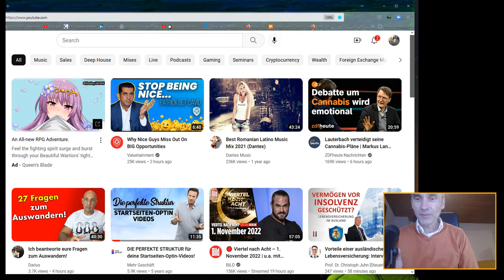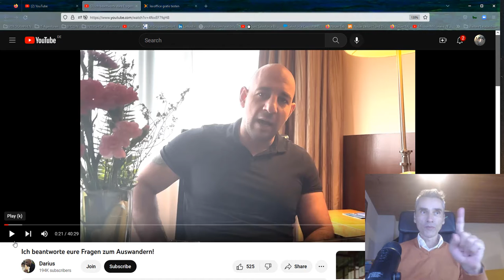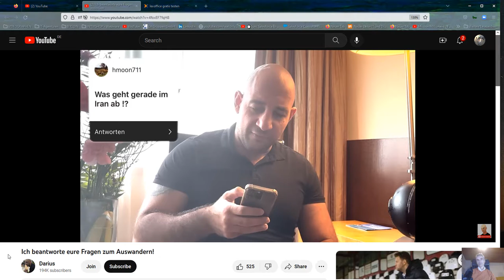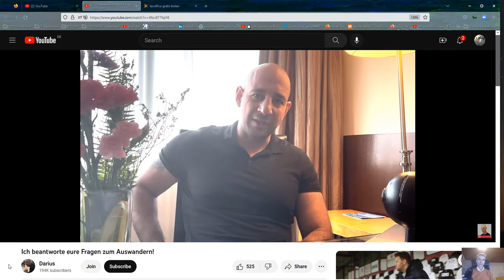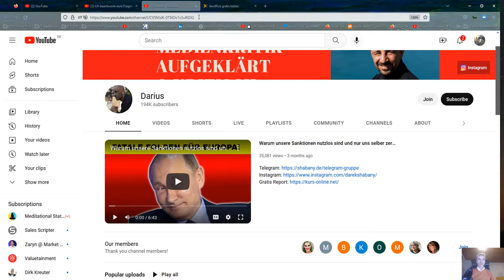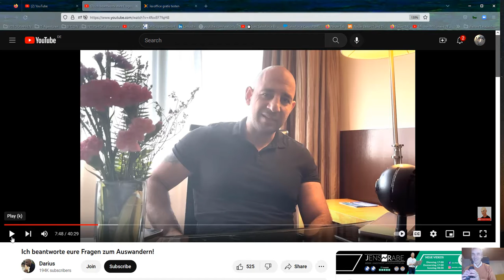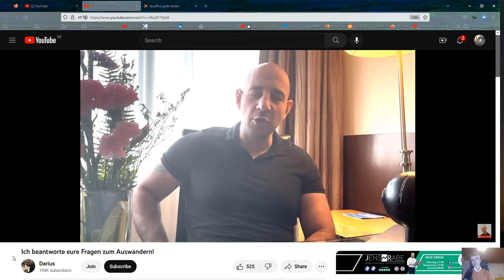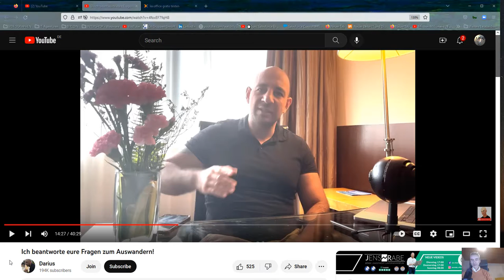Auswandern aus Deutschland? - Reaktion auf Dariuses Video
Ist Auswandern aus Deutschland als Performer bald keine Option mehr?